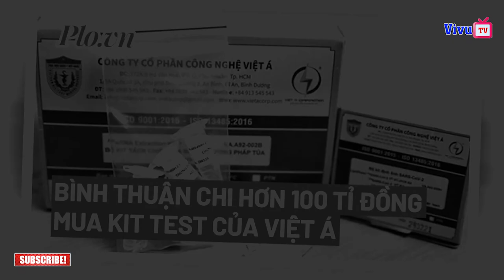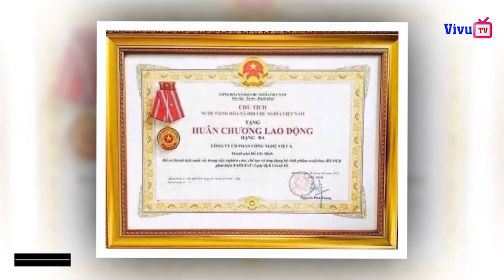Đinh Văn Nơi Xuất chiêu gì mà ''Báo già'' Đỗ Hữu Ca khai nhận 35 tỷ chạy á.n!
Tin chính trị việt nam ,tin thời sự trong ngày